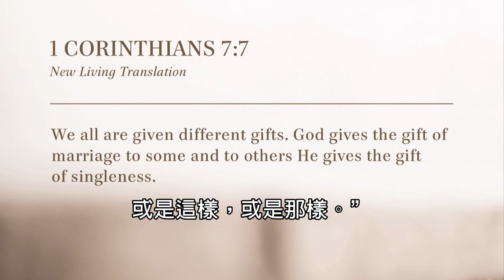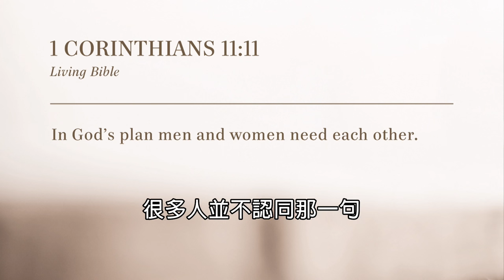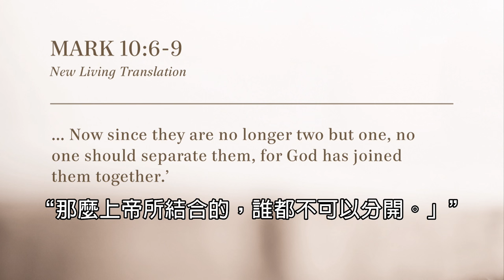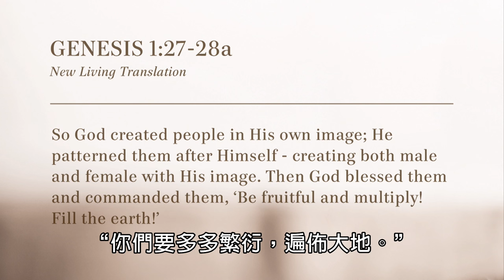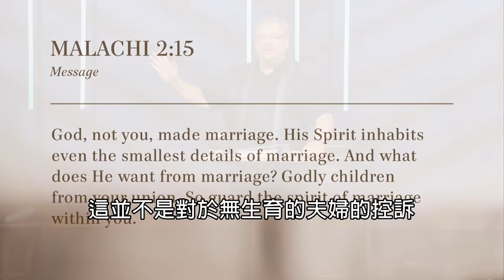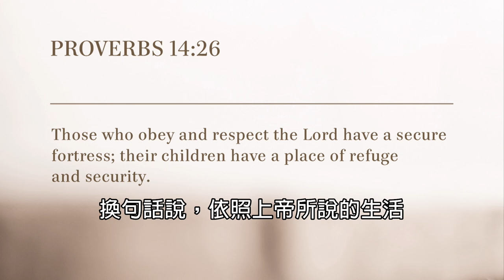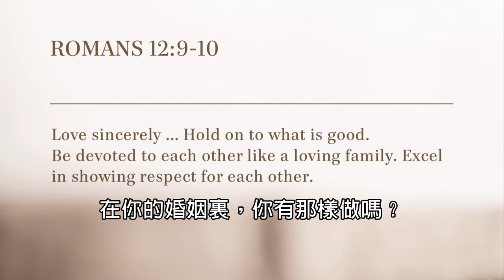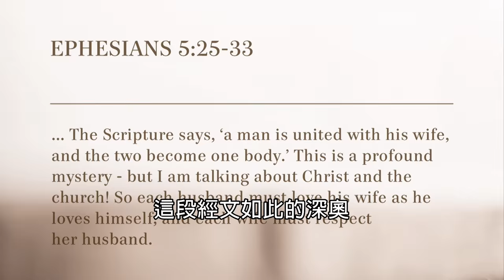Awesome - Fighting for a Great Marriage (Part 1)